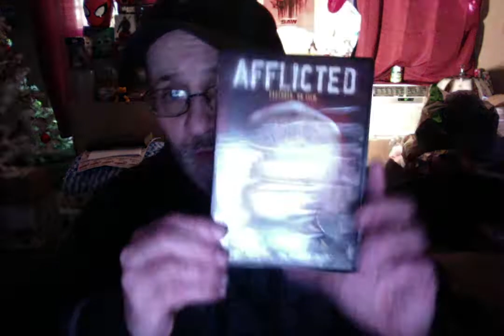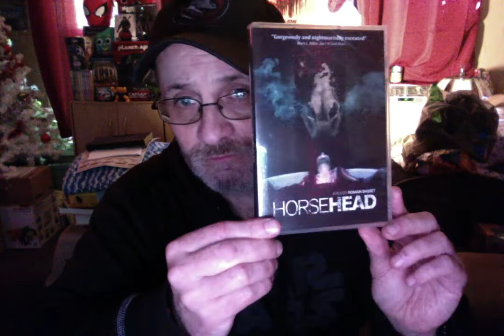HorrorPack DVD unboxing for May!!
Stay safe Marie. Later!!